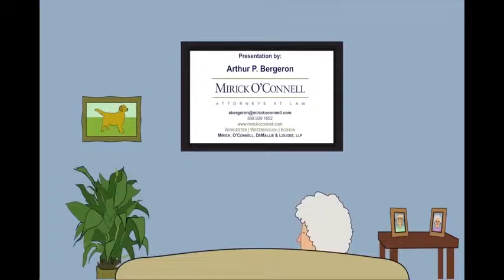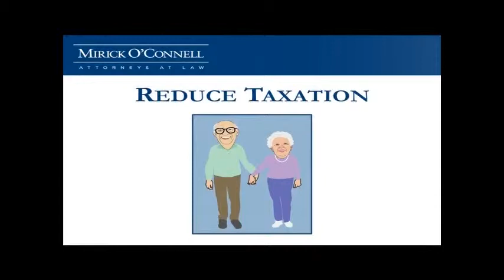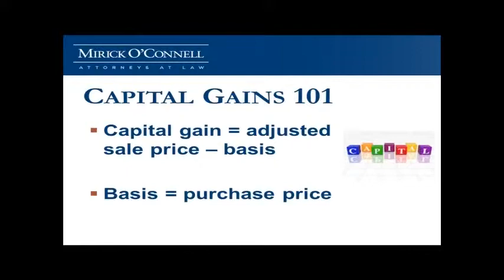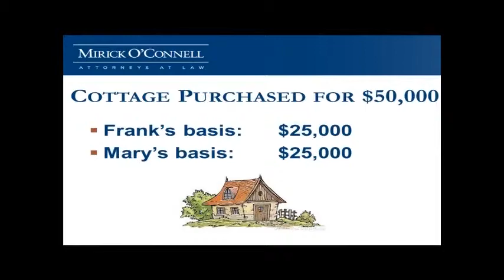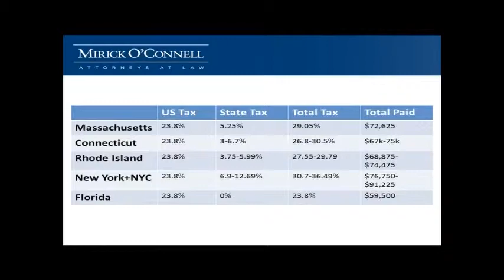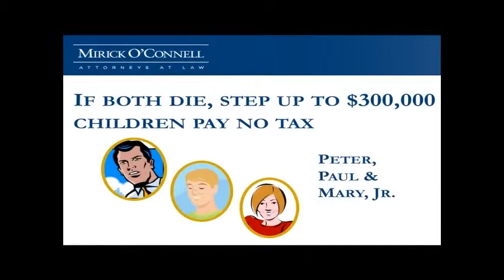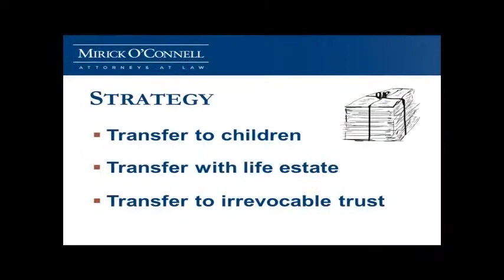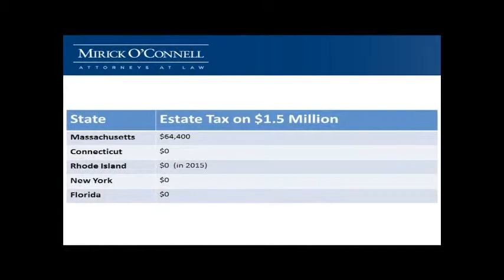Keeping the Cottage in the Family - MVCMA -(Part 2) - 8-21-14